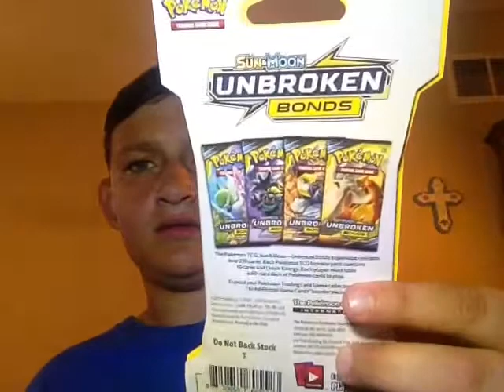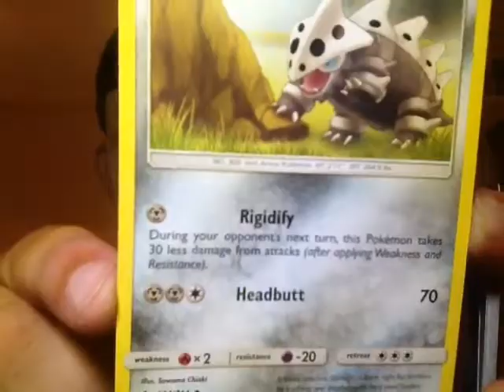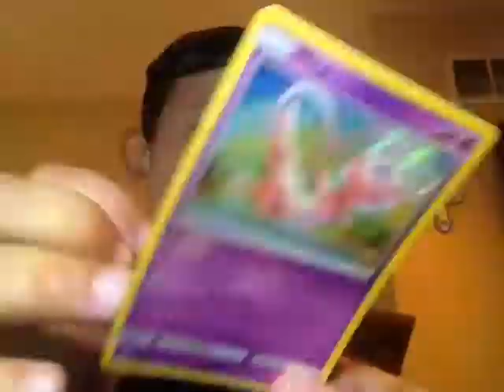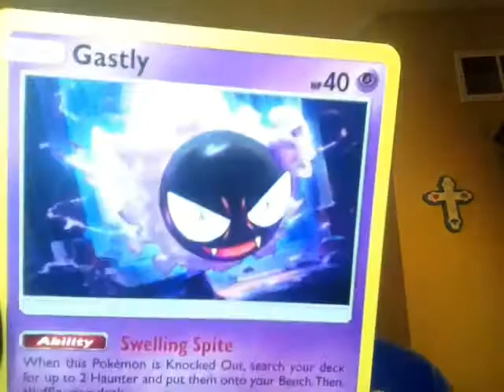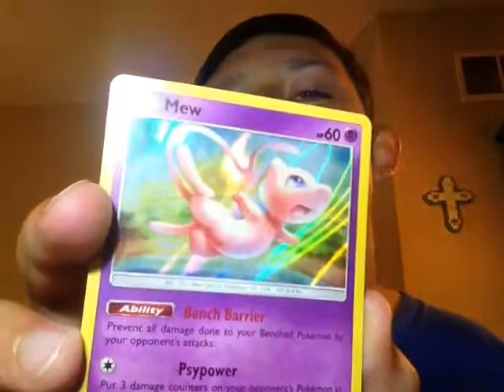Pokemon gx?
Pokemooooon